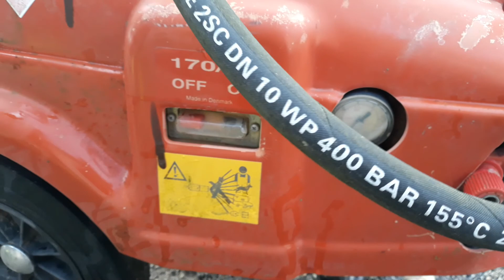RENO højtryksrenser på Klaravik.dk